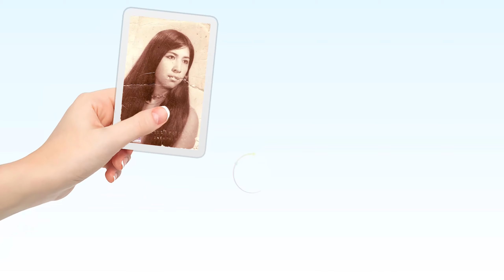Video Resolution and Framerate Enhancement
Rememorie is a Professional Photo Restoration & Video Editing Service.
Best quality, fast delivery and fair price. We are your best pick!